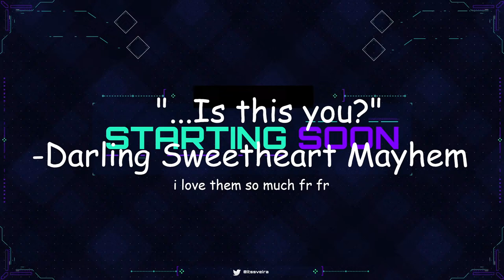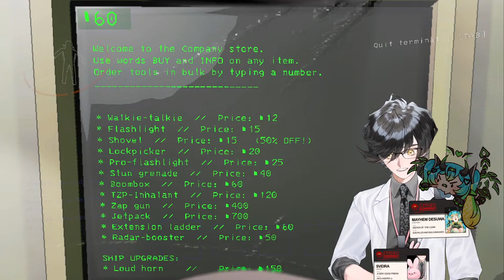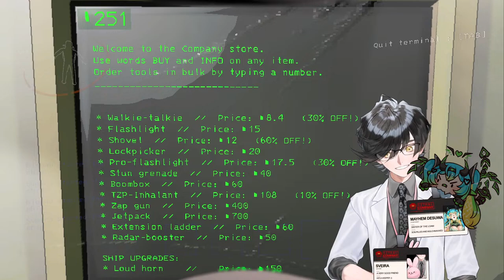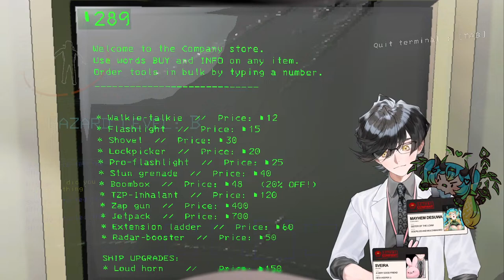[Lethal Company] w/Mayhem! OSHA? Never Heard of Her.